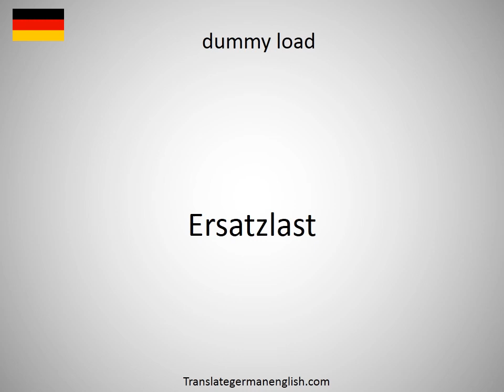How to say dummy job in German?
How to say dummy job in German? Learn the pronounciation dummy job! How to Pronounce dummy job. Expand your vocabulary, learn German words. Practice German online. Use this free pronunciation guide to practice words at a time. Learn German for free. Thank you for viewing, please like or subscribe! hoe om te sê, si të thuash, እንዴት እንደሚናገር, wie sagt man, comment dire, come dire, como dizer, как сказать, nasıl denir, cómo decir, 怎么说, πώς να το πω, hoe zeg je.